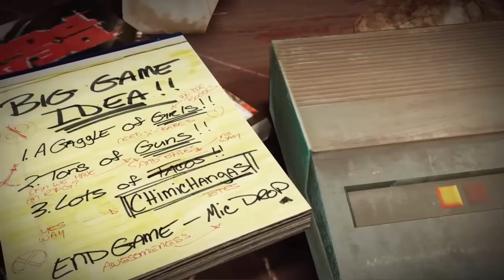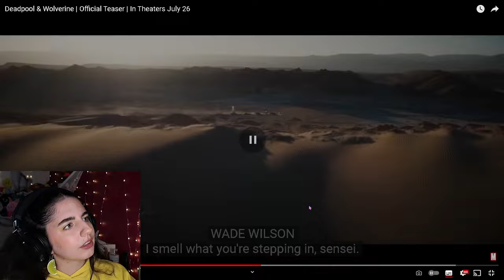THIS IS WHERE THE FUN BEGINS! | Deadpool & Wolverine Official Teaser Reaction